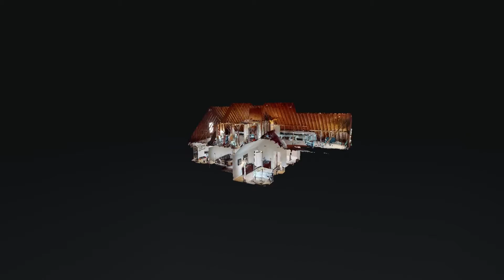117 Auburn Ct Murfreesboro TN 37128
117 Auburn Ct Murfreesboro TN 37128 | Matt Sargent

Matt Sargent

My name is Matt Sargent, founder of Matt Sargent Homes with Keller Williams. I was born and raised in Murfreesboro, Tennessee where I attended Oakland High School. As a young agent, I have gained valuable experience working with some of the top producing agents and teams in the area. It even propelled me to be recognized as one of the top 10 agents out of 300 agents in my company in 2017, 2018, and 2019. For 2019, I was the Top Associate in my office, and previous to that I was honored as a 30 under 30 recipient by Coldwell Banker in 2018. This year, I decided to move my business back to Keller Williams, where I began, and I will continue to grow my team under the number one brand in real estate.

I understand that buying or selling a home is more than just a transaction: it's a life-changing experience. That's why I dedicate myself to providing exemplary service to all of my clients and take great pride in the relationships I build.

117 Auburn Ct Murfreesboro TN 37128 | Matt Sargent

117 Auburn Ct Murfreesboro TN 37128 | Matt Sargent